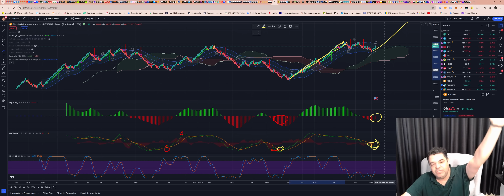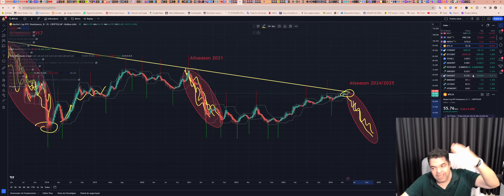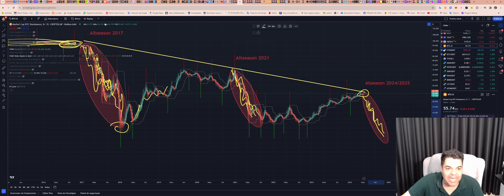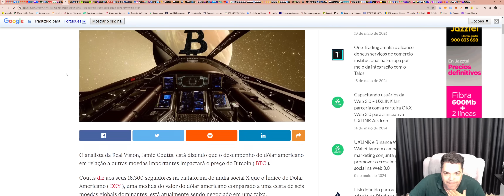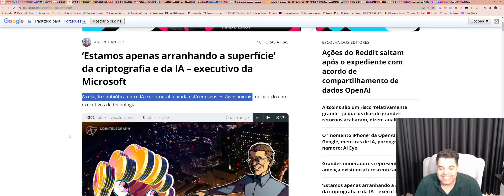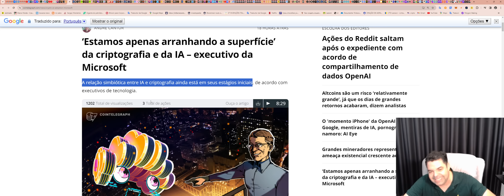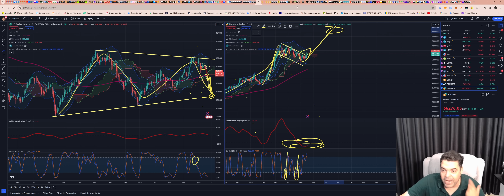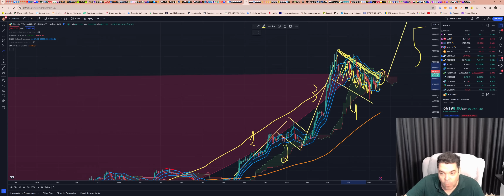Bitcoin (BTC) - Análise de hoje, 17/05/2024!